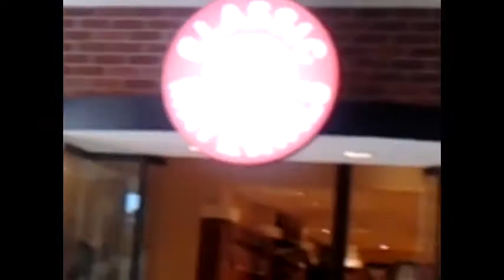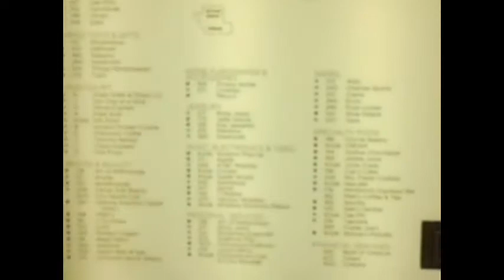Stonestown april 2018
how Stonestown in San Francisco looks like both outside and inside.
Not all of the stores were shown in this video.